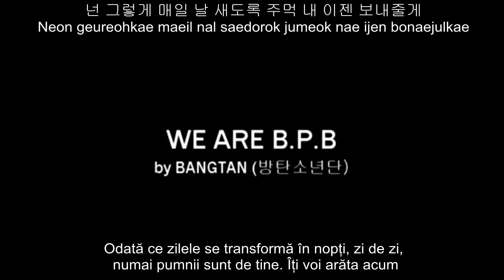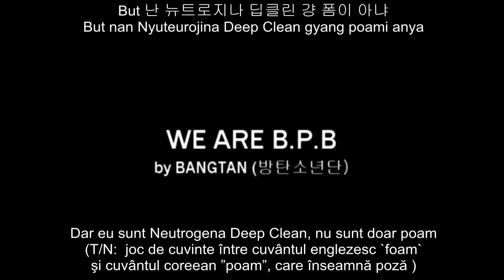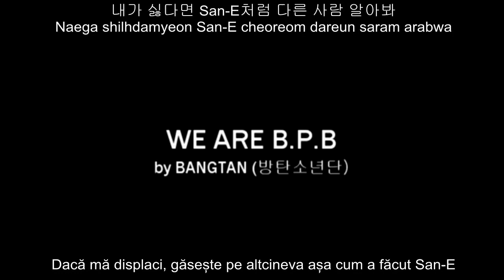[Han/Rom/Romanian Subs] Bangtan Boys(방탄소년단)- We are B.P.B. (Bulletproof)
Translated by Happi Jaemin of Bangtan Boys Romania
Subtitled by Anca Sovan of Bangtan Boys Romania

방탄소년단 predebut track by Rap Monster, Jung Hun Chul & i11evn.

recorded/released october 12 2010.

credits to sanashimi